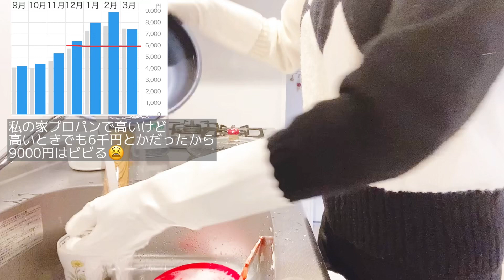ガス代1500円下がりました☆食器を水で洗うようになってから♪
＊こちらサブチャンネルです＊

家電なし生活しています☆
冷蔵庫は2018年12月に手離しました。
テレビ、レンジ、炊飯器、掃除機などもありません。
あるのはエアコン(元々ついてる)と洗濯機です。

どうやって生活してるんですか？と質問いただくのですが
スーパーが近所にあるので毎日その都度買ってます。
1日2食で、食も細いのであまり量も買わないので、あまっても野菜ならキッチンに2〜3日置いてても腐らないですし、生物はその日に食べてます。
ハンドメイドが趣味で家では手芸ばかりしてるのでテレビは元々あまり見ない人です。
家に物が少ないので軽く拭き掃除、掃き掃除して終わります♪

◉YouTube メインチャンネル
2017年12月22日 スタート
(趣味のハンドメイド)

(筋トレ、料理などの日常)

ジブリ/ハンドメイド/手芸全般/DIY/ミニチュア
自然/森/観葉植物/盆栽/珈琲豆/焙煎器
料理/お菓子作り/キャンプ/ピクニック/旅行/写真
御朱印巡り/お寺巡り/古民家カフェ/カメラ/映画鑑賞
小説/筋トレ/掃除

↓YouTubeで使える音楽サイトです。
もっぴーさうんど様の曲が癒されます＊